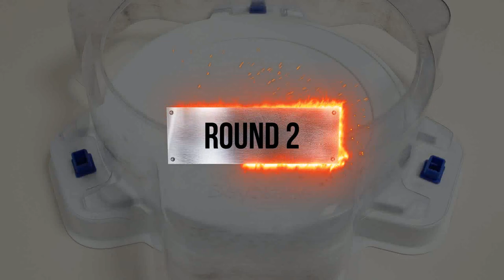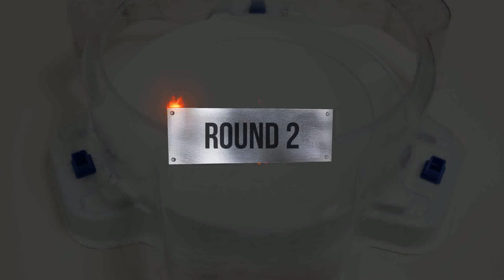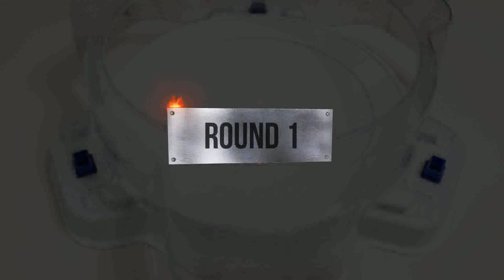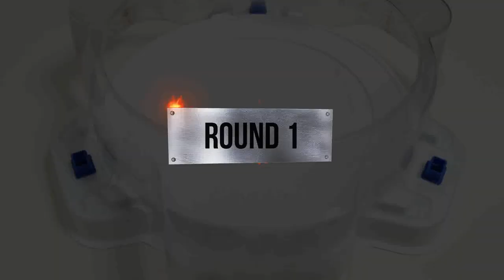【 Crimson Z Achilles VS ALL Season 1 】 Marathon Battle Beyblade Burst ベイブレードバースト 베이블레이드 버스트